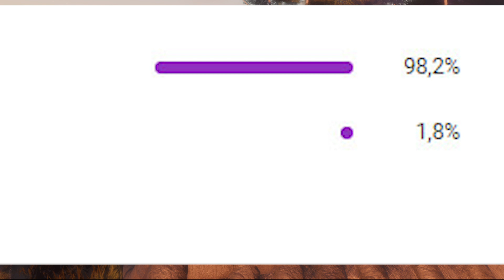Roblox | CUỐI CÙNG THÌ MÌNH CŨNG ĐÃ LẤY ĐƯỢC TỘC CYBORG VÀ THỨC TỈNH LÊN V3 TRONG | Blox Fruits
Like và theo dõi fanpage và youtube mình nè
Những link game trong video
Link Game ROBLOX
© Bản quyền Video thuộc về Tứ TVGM